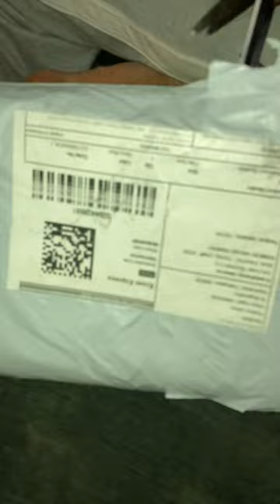Pillow covers from Meesho